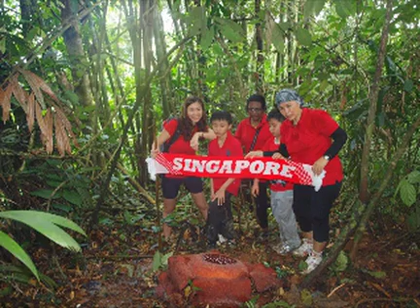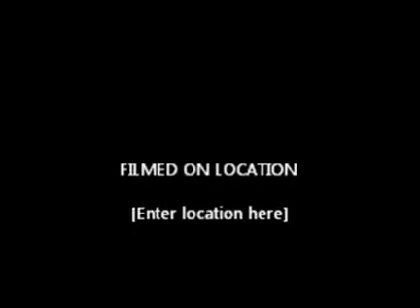The Amazing Rafflesia Tour 2012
These giant flowers will last only 4 to 5 days.